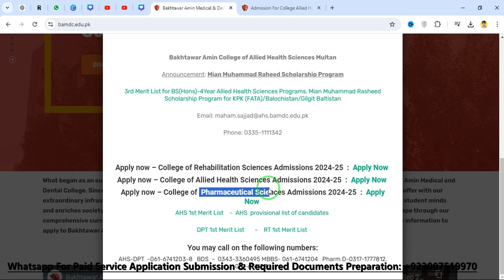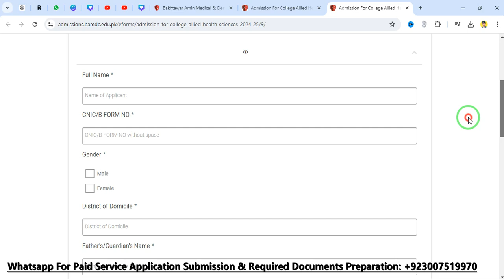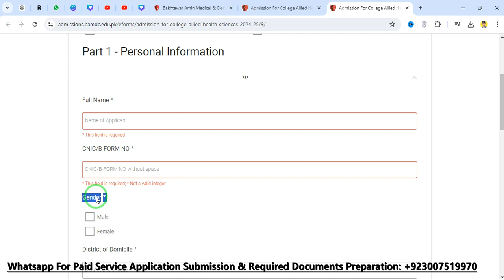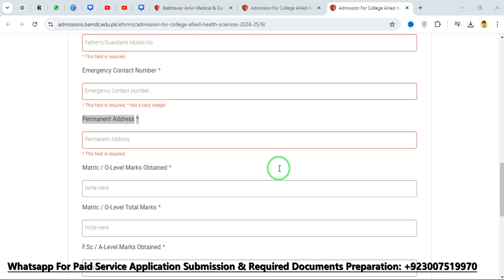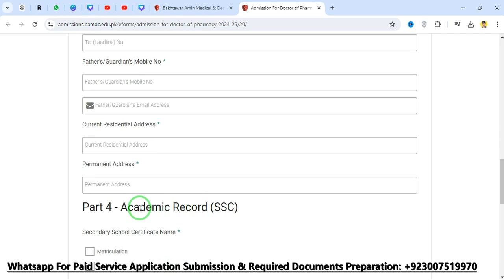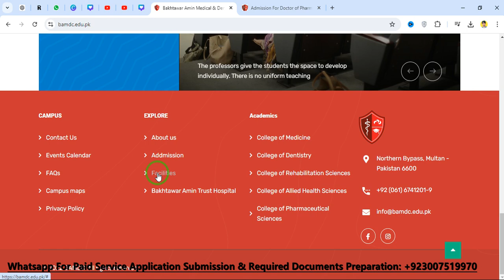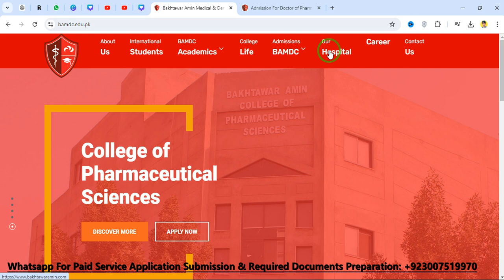How to Apply for Admission in Bakhtawar Amin Medical & Dental College 2024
In This Video i will guide you how to apply for admission to Bakhtawar Amin Medical & Dental College for the 2024 academic year. This comprehensive guide will walk you through the entire application process, ensuring you have all the necessary information to secure your spot at this prestigious institution.